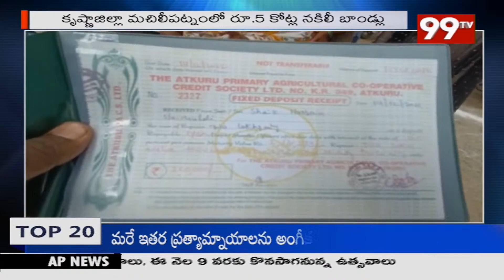నకిలీ బాండ్లు తో బ్యాంకు మోసం..ఆందోళనలోఖాతాదారులు | 99TV